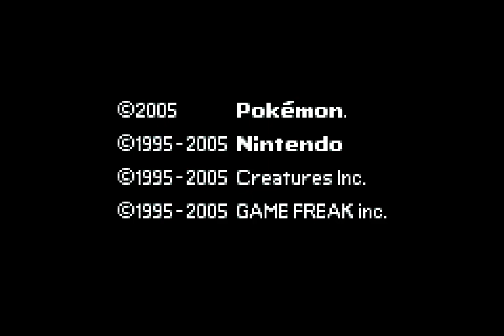Facing Red | POKEMON ROCKET EDITION (EP 6)